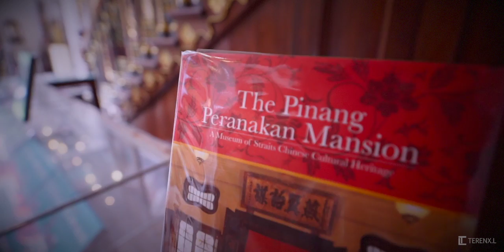Real Assignment: Featuring Terenx.L Photography using Onsmo outdoor lighting system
Terence Loh a professional photographer from Penang, used Onsmo X1 Pro and Octa 120cm for his assignment for D&L Gown look book shoot.

Equipment used
Onsmo X1 Pro
Onsmo Octa 120cm